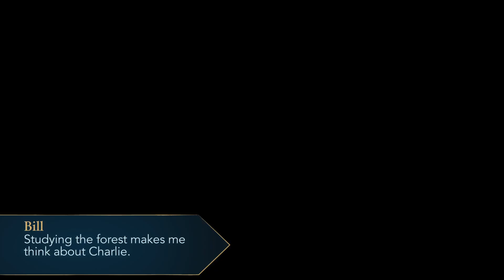Hogwarts Mystery: Meet Your Friends